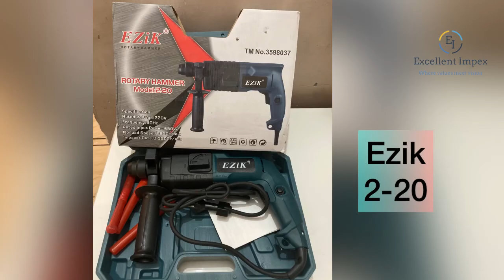2-20 Hammers in different brands and qualities are available here at Excellent Impex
Excellent Impex
(Where Values meet Vision)
Power Tools | Hand Tools | Marble Polishing Products | Spares and More